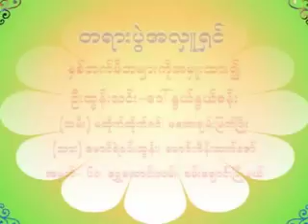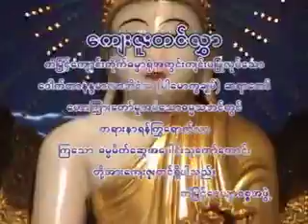သ႒ာယတန ဝိဘဂၤသုတ္အႏွစ္ခ်ဳပ္ ၁ ဆရာေတာ္ နႏၵမာလာ ဘိဝံသ - Nandamalabhivamsa